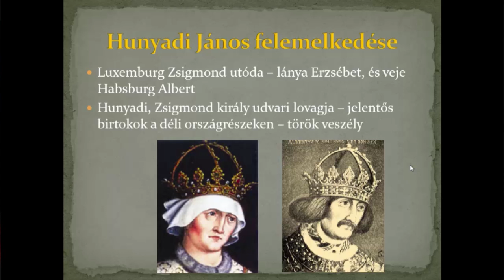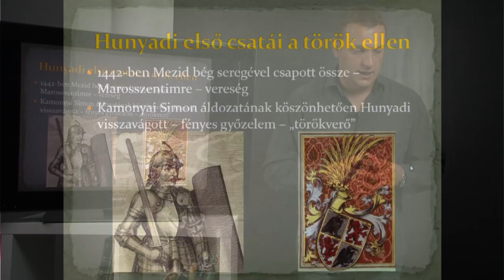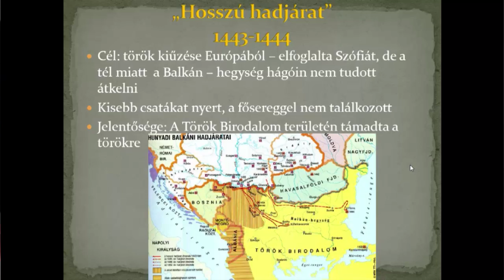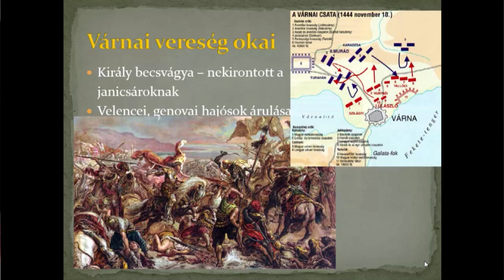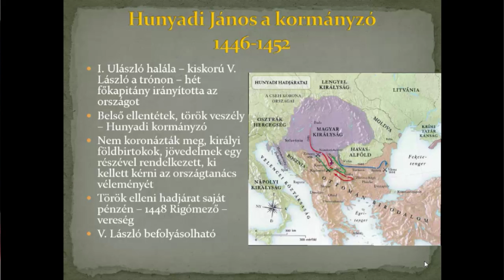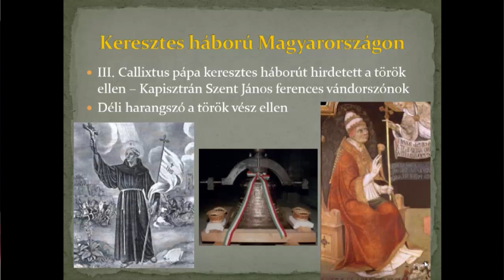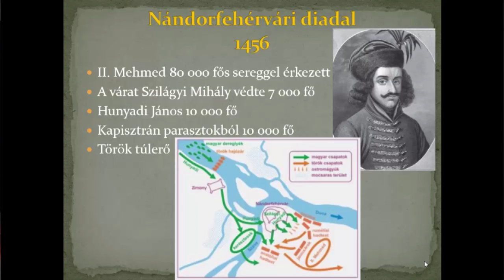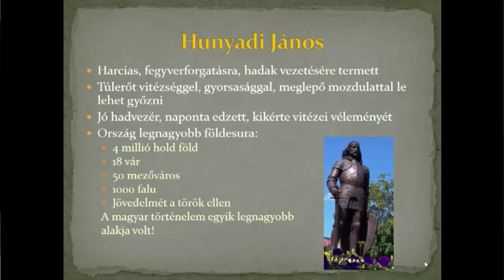Hunyadi János törökellenes harcai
Hunyadi János első sikereit 1441-42-ben aratta Erdélyben, ahol a támadó török hadakra mért meg-semmisítő vereséget. E győzelmek méltán váltottak ki lelkesedést a keresztény világban, hisze n európai sereg még soha nem győzedelmeskedett ekkora túlerőben lévő oszmán had felett. Hunyadi sikereinek hatására megszületett a török elleni európai összefogás gondolata, a lelkesedésnek azonban nagyobb volt a füstje mint a lángja.